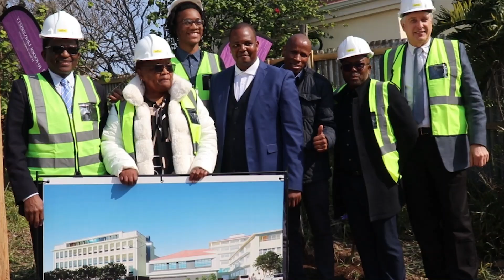Rhodes University launches a R90 million state-of-the-art Institute for Nanotechnology Innovation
Rhodes University Vice-Chancellor, Professor Sizwe Mabizela, today officiated the sod-turning ceremony to mark the commencement of a R90 million state-of-the-art building that will house a global Institute for Nanotechnology Innovation (INI).

The new building will be the first of its kind on the African continent to provide cutting-edge technology and fit-for-purpose research facilities.

Rhodes University’s INI is led by Distinguished Professor Tebello Nyokong, a recipient of five honorary doctorates and an honorary fellow of the Royal Society of Chemistry. It is one of the most prolific and successful projects of its kind in the world, with a global reach to over twenty countries in Africa, Europe, Middle East, North America, and South America.

INI conducts cutting-edge research to unlock the potential of Nanotechnology and supports the training of young nano-scientists and technologists, which has attained the status of a Critical Research Priority by the Department of Science and Technology.

The sod-turning was attended by the Department of Science and Innovation/Mintek Nanotechnology Innovation Centre Head: Professor Lucky Sikhwivhilu, Principal Research Scientist, Dr Teboho Mokhena, Makana Local Municipality Mayor: Yandisa Vara, Municipal Manager Moppo Mene, and senior academic leadership at the University.

Associate Professor of Inorganic-Analytical Chemistry, Professor Philani Mashazi gave a background to the project. He said: “What we are witnessing today is a project borne out of curiosity. INI started 40 years ago as a laboratory with one postgraduate student. We now have on average 34 students, and some are occupying makeshift spaces to do cutting-edge work. This is a health hazard, and that is why we need a new state-of-the-art building.”

A doctoral student, Lindokuhle Nene, praised the symbolism as a platform that would allow students to reach their goals. “There is no turning back in the quest to ensure that young people like myself are able to aim for things that are labelled ‘extraordinary’. We want to display that South Africa is home to many discoveries and innovations in science that will make an impact in the world. This building is a sign of that,” she said.

Professor Mabizela said the construction of the new INI building is a significant milestone in the history of Rhodes University as a research-intensive university in the world. “The new building will stand as a monument and a fitting tribute to the many years of ground-breaking intellectual contribution of Distinguished Professor Nyokong and her legion of students and international collaborators. It is a culmination of many years of hard work, dedication, and commitment. As a research-intensive university, our vision is to be foremost in the generation and advancement of locally-responsive and globally-engaged knowledge dedicated to the creation of a just and sustainable world,” said Professor Mabizela.

The Vice-Chancellor recommended that the name of the new building be “Nyokong Institute for Nanotechnology Innovation”. He applauded Professor Nyokong for advancing the vision of the University and for creating a place that continues to unleash creativity, promote innovation, and foster intellectual curiosity.

Professor Sikhwivhilu said Rhodes University has been a strategic partner of Mintek since 2007, and the dream then was more to play technology “catch up” in terms of the research that was happening in the nanotechnology space. “Today, we are proud that the research we have done over 12 years is now culminating in a new building for Nanotechnology. This tells me we are not just investing in students and graduating them, but we are taking up the projects they do and drive towards. We are proud of Rhodes University for investing in this way. This will not only produce good research but, good research that translates into products, technologies and good innovations so we can commercialise and deliver the impact that society expects from us,” said Professor Sikhwivhilu.

The construction of the new building will take about 18 months. With a strong focus on research and postgraduate training, every INI graduate has an international footprint as they are equipped with exposure to make them world-class scientists with published research.

The Institute is funded by Mintek, the Department of Science and Innovation, the Department of Higher Education and Training, and the National Research Foundation.